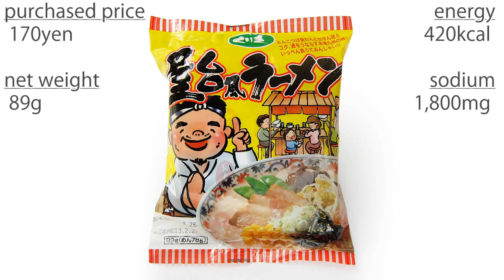No.5128 くりき 屋台風ラーメン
栗木商店 Kuriki Shoten (Japan) Kuriki Yatai Style Ramen